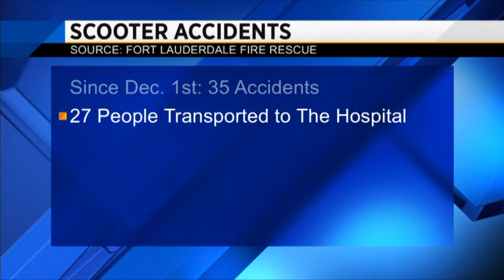Fort Lauderdale mayor considering ending scooter program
Fort Lauderdale city officials plan to review the recently introduced dockless electric scooter program after a spate of accidents and complaints from residents.